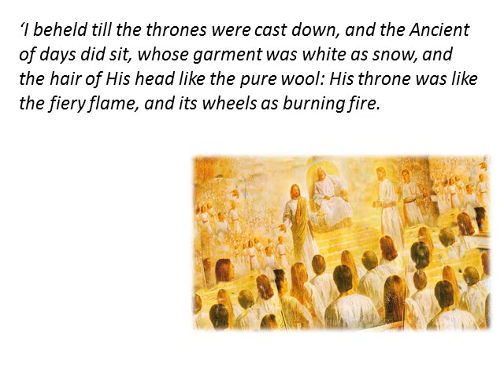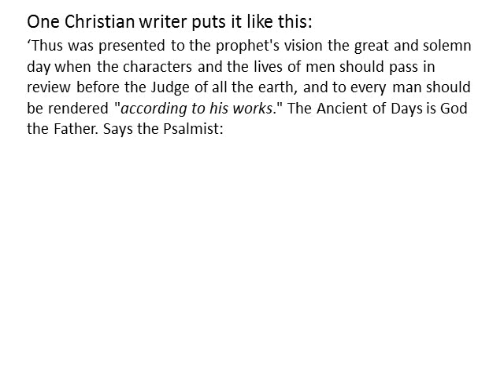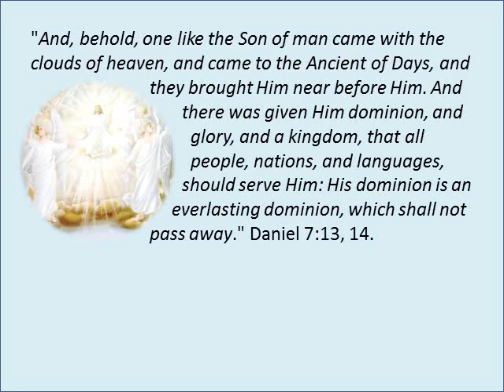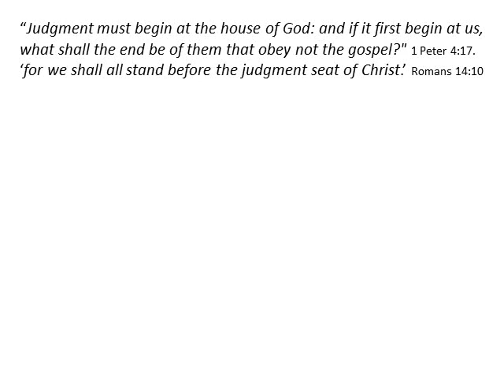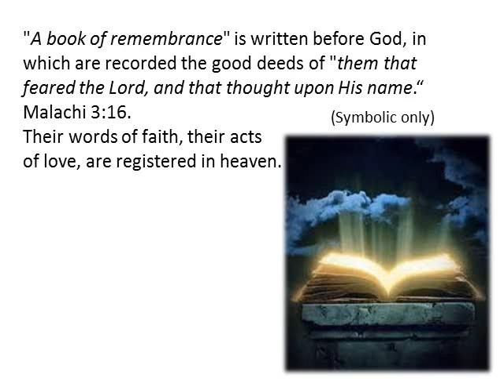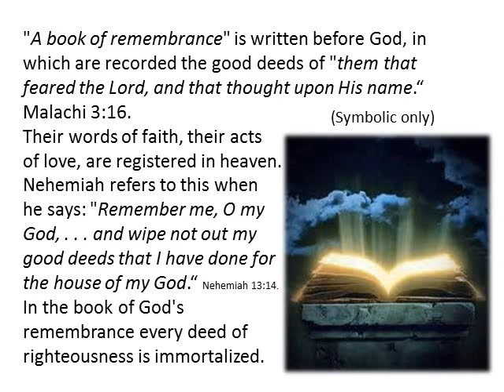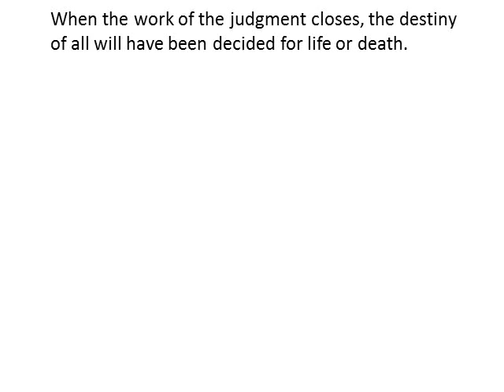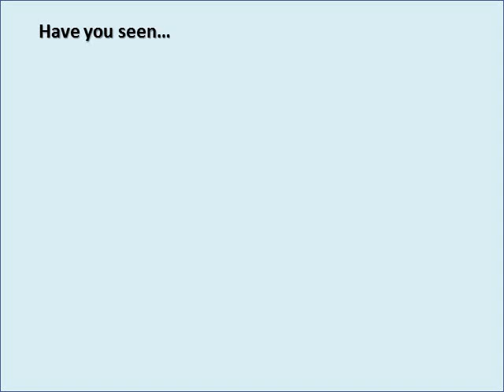Judgement of Humanity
The judgement of Mankind before Jesus returns to take His loved ones Home.